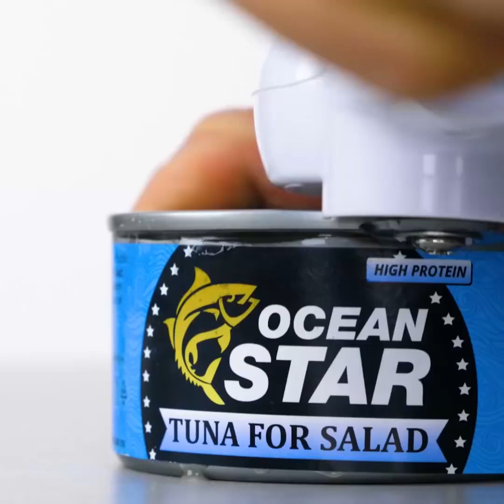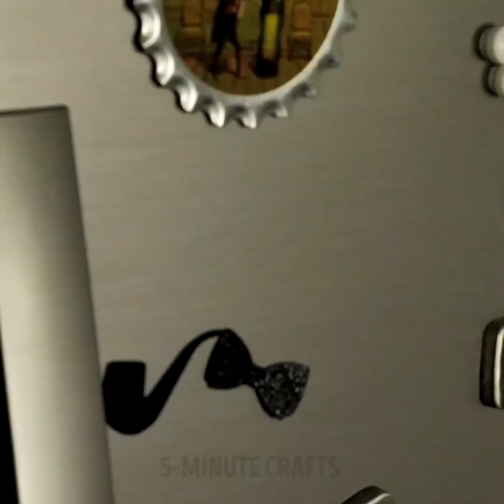36 NÜTZLICHE KÜCHENTRICKS, UM DIR STUNDEN EINZUSPAREN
BESTE REZEPTE FÜR EINE PARTY

Heute teilen wir mit dir Methoden, wie man Essen attraktiv und lecker anrichten kann. Jetzt ist es an der Zeit deine Bedienungs- und Schneidefähigkeiten zu verbessern! Lass uns anfangen! Tornado-Kartoffeln sind heutzutage sehr beliebt und sind rasend schnell bekannt geworden. Aber hast du versucht sie zu kochen? Dieses Projekt ist wirklich einfach und man braucht nur grundlegende Kochfähigkeiten.
Dieser Snack sieht so cool aus und ist gleichzeitig sooo einfach zuzubereiten! Drücke einen hölzernen Spieß durch die Mitte von jeder Kartoffel. Benutze ein scharfes Messer und schneide in einer spiralen Bewegung von der einen- zu der anderen Seite. Ordne nun die Kartoffelschnitze so an, wie du möchtest, lasse aber so viel Platz, dass du noch so viele Gewürze zufügen kannst, wie du willst. Sieh dir unser Video an und entdecke die perfekten Lösungen zu den Problemen, die dein Leben während dem Kochen erschwert haben.
Finde heraus, wie man Früchte und Gemüse auf die schnellstmögliche Art und Weise schält und schneidet und wie man das Essen perfekt zum Kochen vorbereitet.
Unsere Früchte- und Gemüsetipps werden dir beibringen, wie man:
- Äpfel einfriert, um schnell und einfach Saft herzustellen – Schaue unser Video an und finde heraus, wie man eine günstige Spritze macht und sie in ein extrem nützliches Küchenwerkzeug umwandelt. Du wirst den DIY Früchteschäler lieben, der aus einer Plastikspritze gebastelt wurde.
- Ananas auf eine schöne und einfache Art schneiden
- Probiere schnelle Methoden aus, wie man Grapefruits rasch schält. Jeder weiß, dass es lange dauert, Kartoffeln zu schälen, bevor man Pommes macht. Nachdem du dieses Video angeschaut hast, wirst du lernen, wie man es richtig schnell machen kann! Schneide einfach die Kartoffel mit einem Apfelteiler, um die perfekten hausgemachten Fritten zu machen! Du wirst noch mehr kreative Ideen für deine Küche und für dein Zuhause in unserem Video finden! Vergiss nicht deine eigenen Küchentricks in den Kommentaren mit uns zu teilen!

ZEITMARKEN:
00:31 Fettfreies Speck-Rezept
02:03 Liebst du Fritten?
04:25 Tornado Kartoffeln
04:41 Schnitzerei-Trick
09:46 Gebackene Ananas

Offizieller Kanal